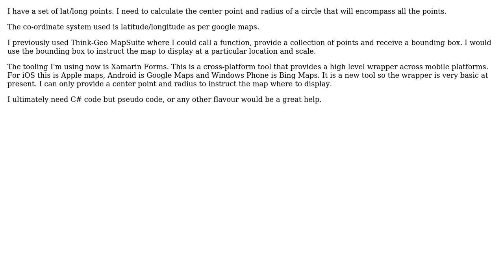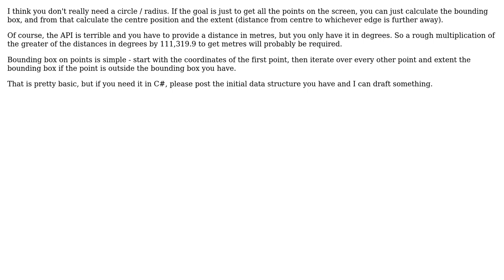GIS: How to calculate the center and radius of a circle based on points? (3 Solutions!!)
GIS: How to calculate the center and radius of a circle based on points?

With thanks & praise to God, and with thanks to the many people who have made this project possible! | Content (except music & images) licensed under CC BY-SA | Music | Images & others | With thanks to user Wernfried Domscheit user Steve Chadbourne user BradHards user addcolor and the Stack Exchange Network Trademarks are property of their respective owners. You are responsible for your own actions.